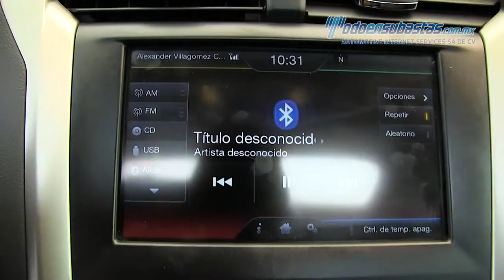Ford / Fusion 2014 / Luxury Plus L4